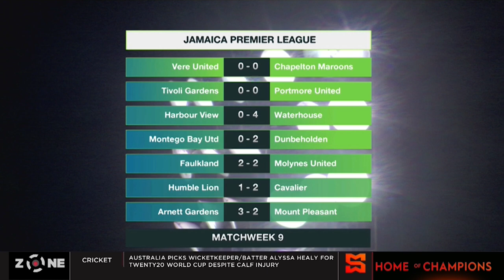Colin Anderson brace help Cavalier beat Humble Lion 2-1, AGFC halt MPFA's unbeaten start to season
The SportsMax Zone review matchweek 9 of the Jamaica Premier League.